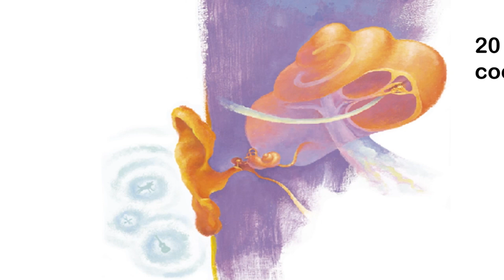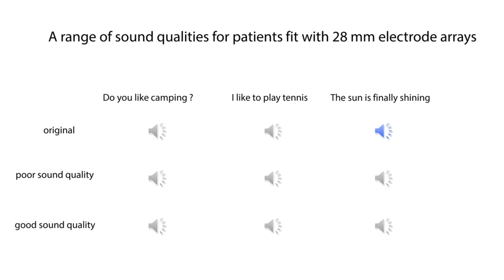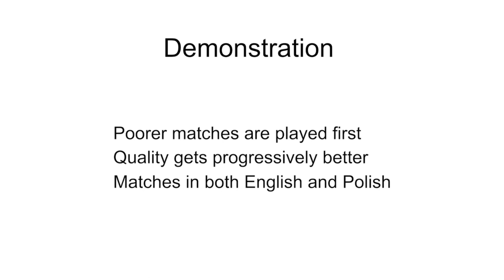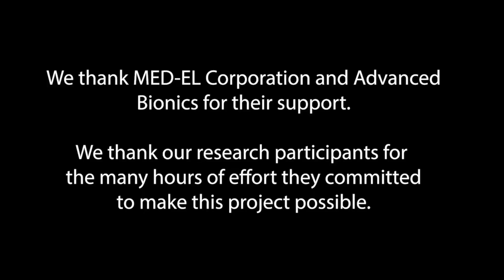What a cochlear implant sounds like: Research Results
Professor Michael Dorman shares a lecture about his research studying the sound a cochlear implant user perceives. Join us here to hear about the results of his research with different cochlear implant users.